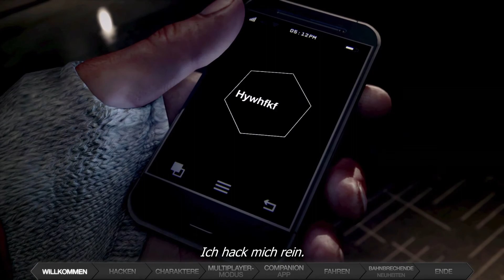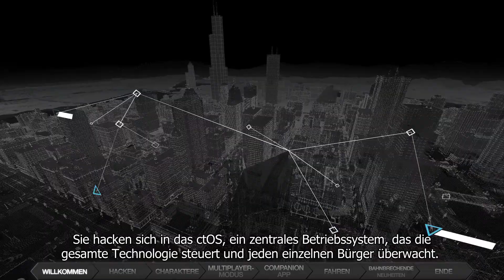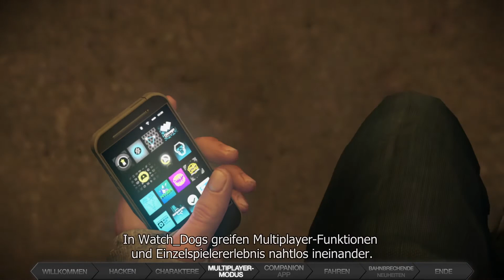Watch Dogs - Der einmal eins Trailer - DE / [HD+]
► Produkt Info ★

« MEINE HARDWARE »
► Aufnahmegerät ★ Elgato GameCapture HD ★
► Kamera ★ iPhone 5S & Canon 1100D ★
► XBOX ONE Headset ★

« BESCHREIBUNG »